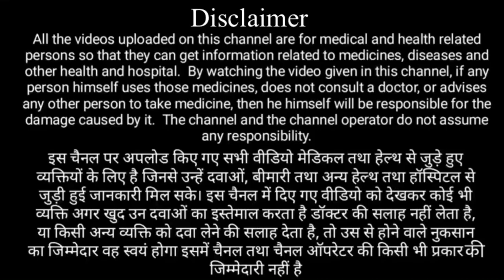Peptic ulcer treatment पेट के घाव का इलाज peptic ulcer kyu hota h .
b pharm 2nd sem pathophysiology peptic ulcer, पेप्टिक अल्सर,

peptic ulcer goregrind,illustrate the etiology pathogenesis and symptoms of peptic ulcer,

peptic ulcer rn,
peptic ulcer class 9

वीडियो केवल एजुकेशन के लिए है |
दवाई देने से पहले डॉक्टर की सलाह ले|